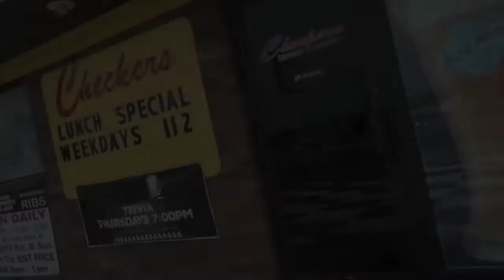Friday Nite Out in Cedar Rapids - 5/18/2018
Four Day Creep at Uptown Friday Night, The Fez at Newbo City Market  "Rock the Block", Meet the Press at Chrome Horse Newbo and Twist & Shout at Checkers Tavern.